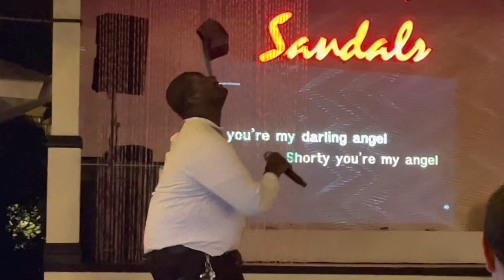Sandals Royal Caribbean, Jamaica, karaoke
Sandals Royal Caribbean, Jamaica, staff singing karaoke. November 2022. 🤩